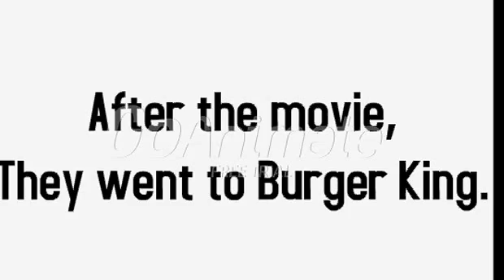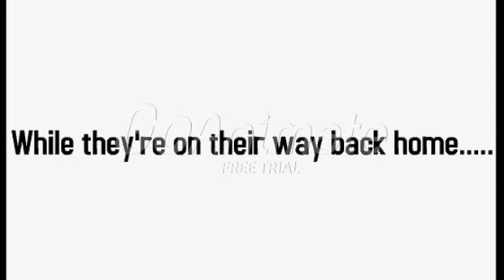Brian & Kayla Show: Funtime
Luckily, it's the new episode of Brian now being ungrounded.
Somehow he hangs out with Kayla and went to the movies.
Also they went to Burger King and watched Despicable Me 2.